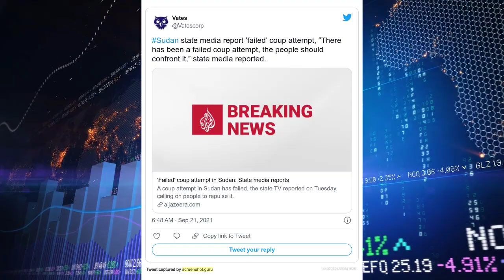SON DAKİKA SUDAN'DA DAR.BE OLUYOR | DÜN TÜRKİYE İLE ANLAŞMIŞTI